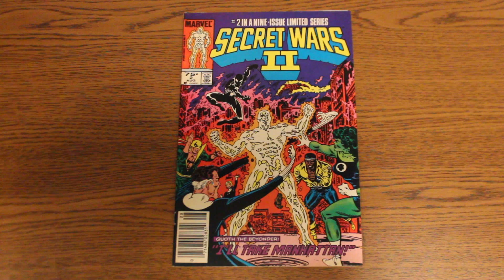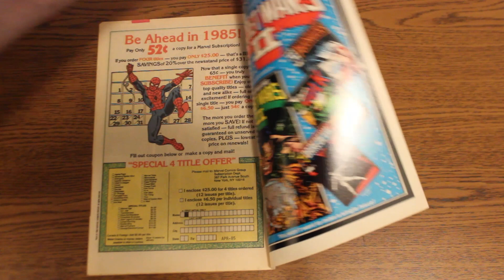Secret Wars II 2: (1985) Current Value + Page by Page Display (6.0)